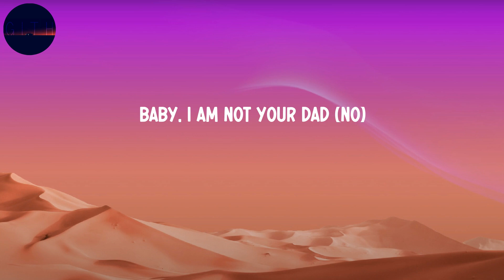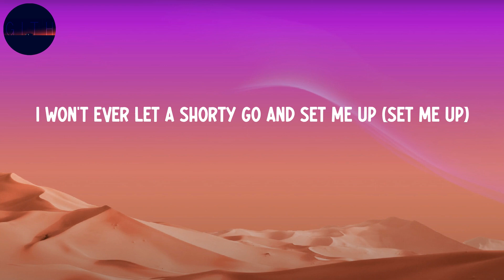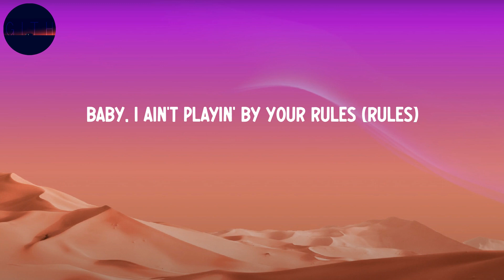24kgoldn - Mood (feat. iann dior) (Lyrics)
24kgoldn - Mood (feat. iann dior)

Lyrics:
(Whoa-oh)